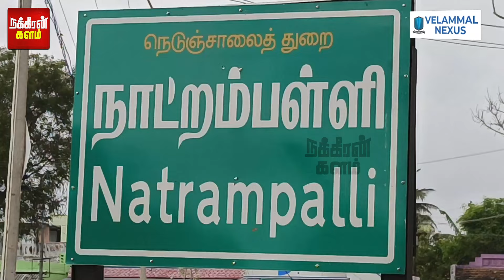அவனை விடாதீங்க.. போட்ருங்க.. ஒற்றை நிலத்தால் நடந்த சம்பவம்! நாட்றம்பள்ளியில் திடுக்!